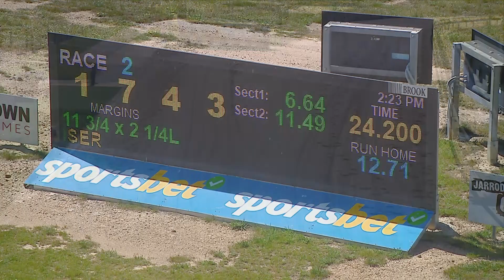BEN WED 09 OCT 24 R2